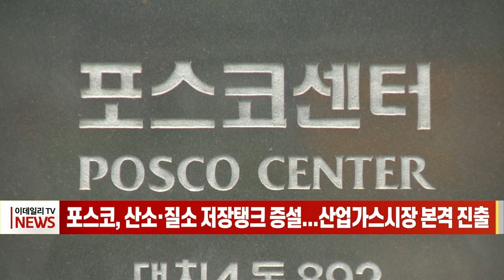포스코, 산소·질소 저장탱크 증설... 산업가스시장 본격 진출 (20220427)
# 포스코, 산소·질소 저장탱크 증설... 산업가스시장 본격 진출